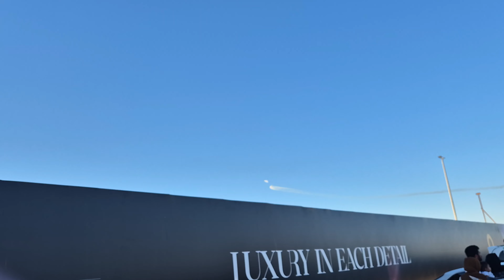Part 2: 94th Saudi National Day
The 94th Saudi National Day is a vibrant celebration of the kingdom's unity and progress. Marked by cultural events, traditional music, and community gatherings, the day features fireworks and festive decorations in green and white. Official ceremonies highlight Saudi Arabia’s achievements and future goals, emphasizing Vision 2030. Families enjoy picnics and local cuisine, while expatriates are invited to participate, promoting inclusivity. Overall, the day reflects national pride and a shared commitment to a prosperous future.